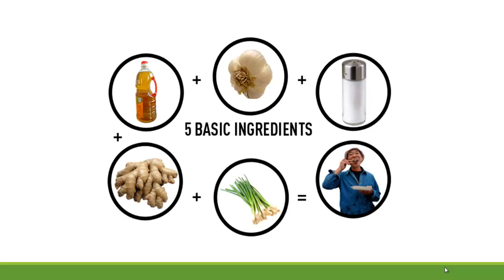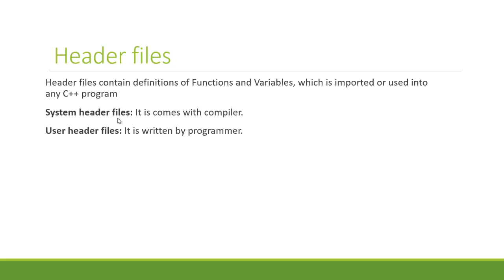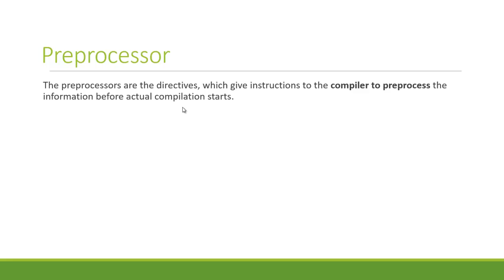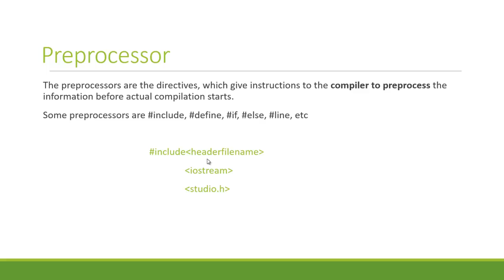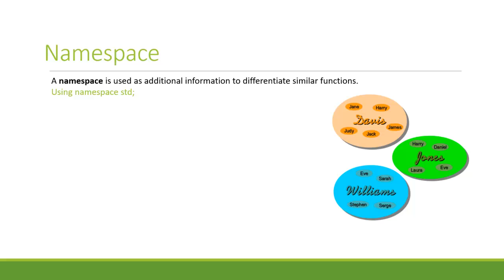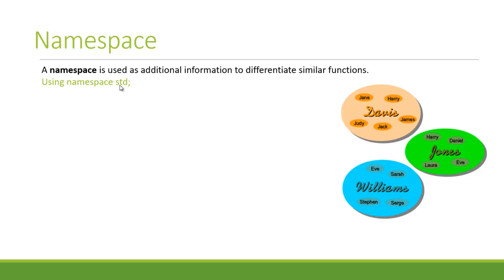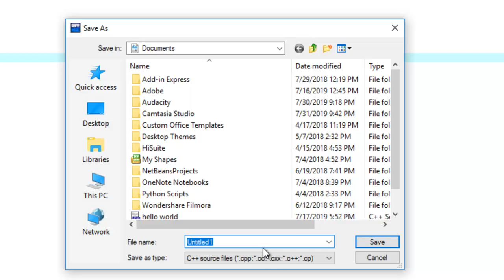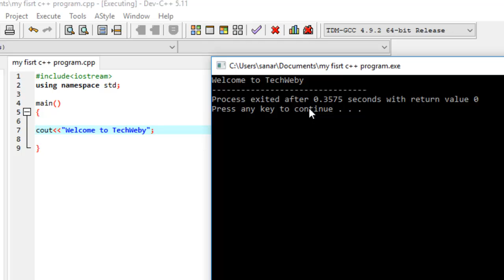First C++ Program | C++ Tutorial: Compiling Your First C++ Program | in Urdu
Write your First C++ program with simple steps. a detail discussion about the header files, preprocessors, main function and compilation of first c++ program.